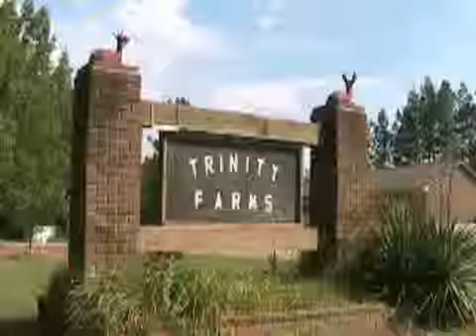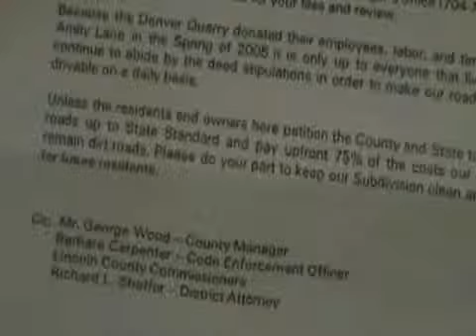Little Letters Big Signs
Trinity Farms residents put up signs in protest to interventionist neighbors nosy letters.